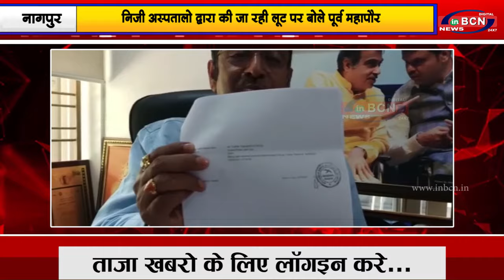निजी अस्पतालो द्वारा की जा रही लूट पर बोले पूर्व महापौर ...INBCN NEWS